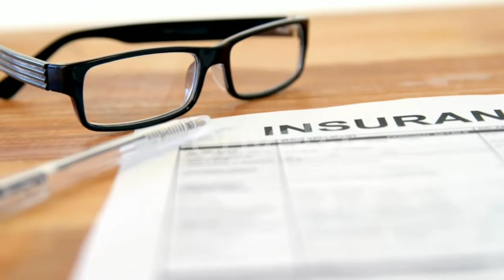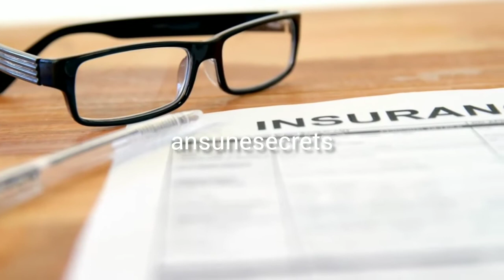कब और कहां से आया चश्मा 🤔🤔? जानिये, अपने चश्मे का इतिहास ✅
facts about spectacle how spectacle invante who invented spectacle .